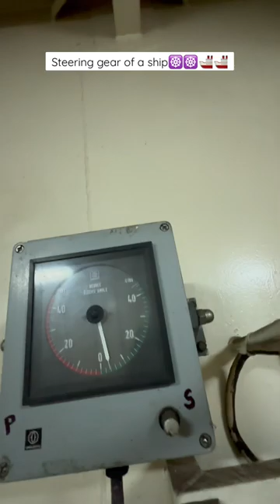Steering gear of a ship in a machinery space